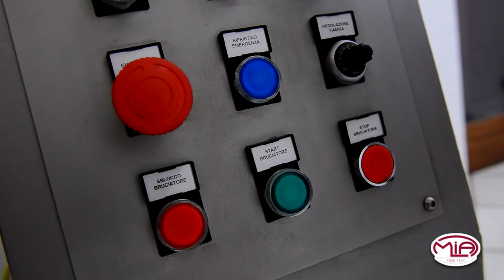Sugar coating machine P20RG / Pralinatrice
Sugar coating machine P20RG for dried fruits with sugar